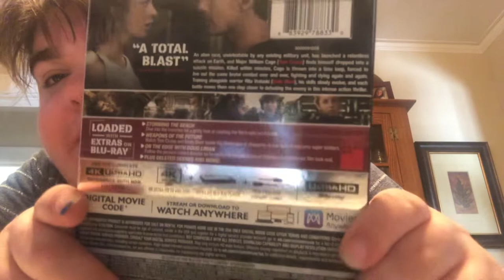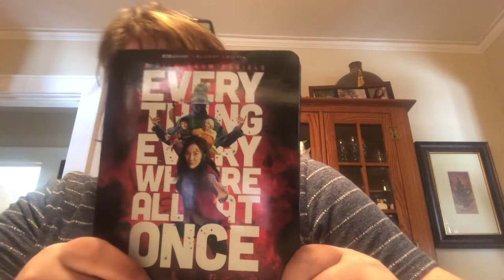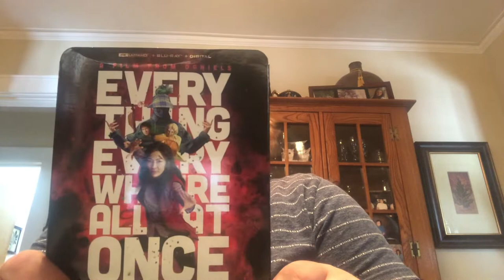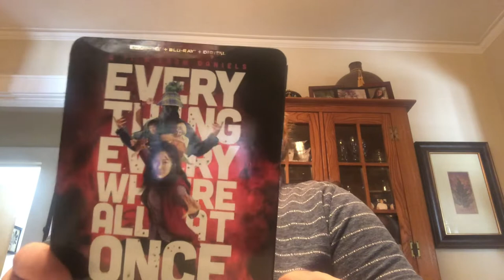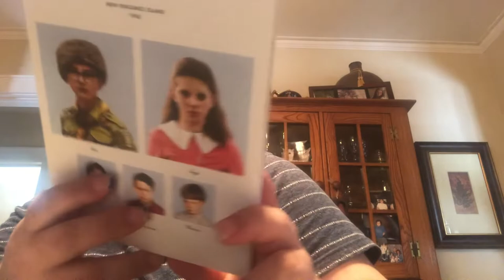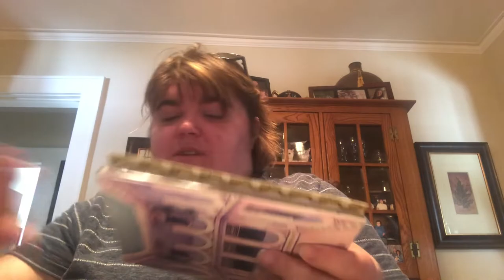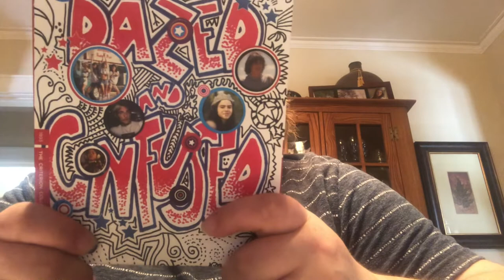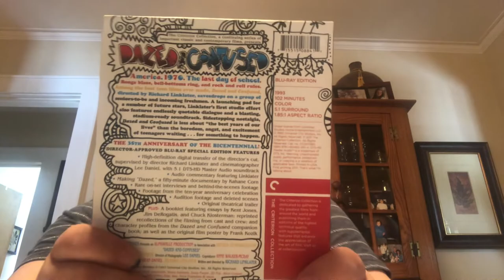4k and Criterion unboxing